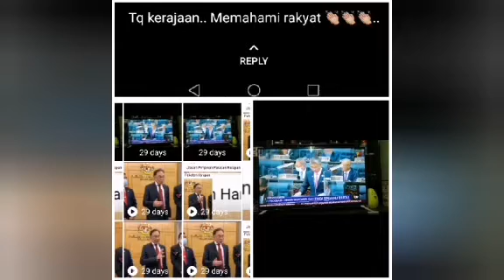Anwar Ibrahim & thanks kerajaan.. i-Sinar akhirnya buat 'our sunshine☀️🌞🌞'